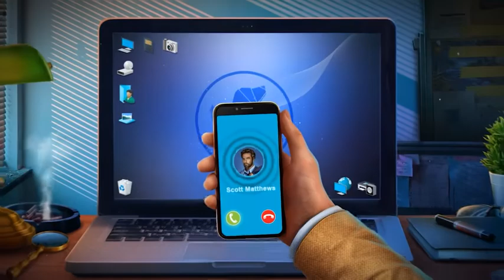Unsolved Case: Fatal Clue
En Unsolved Case: Fatal Clue podrás descubrir muchas historias de asesinatos, conocer a muchas personas, buenas y malas, que solo se ocupan de sus propios asuntos, conocer nuevos amigos y cambiar la historia tomando tus propias decisiones.

¡Hay muchas emocionantes aventuras esperándote! Muerte, amor, odio, misterios: ¡tienes que lidiar con todo esto, resolviendo numerosos acertijos que te encontrarás en el camino y buscando elementos!

¡Reúne todo tu ingenio para comenzar una inolvidable historia de detectives  en esta nueva y trepidante aventura de acertijos y objetos ocultos!